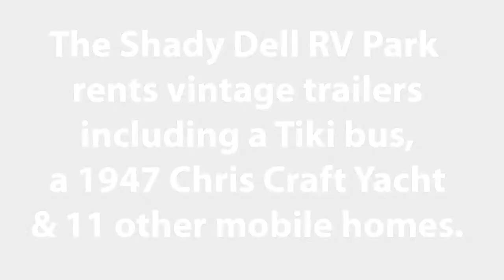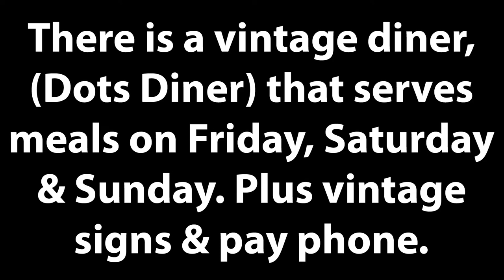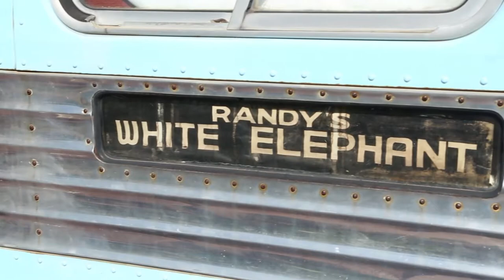Shady Dell RV Park - Bisbee Arizona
The Shady Dell RV Park - Bisbee Arizona

The Shady Dell RV Park
rents vintage trailers
including a Tiki bus,
 a 1947 Chris Craft Yacht
& 11 other mobile homes. The tiki theme is
both on the inside
& outside of
the bus and boat. There is a vintage diner,
 (Dots Diner) that serves meals on Friday, Saturday
& Sunday. Plus vintage
signs & pay phone. The town of Bisbee
& Lowell look like
 genuine wild west
towns.